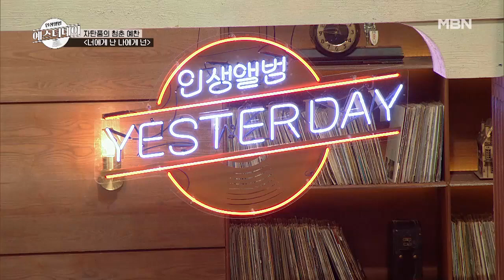이 노래를 듣고 비 맞으러 뛰어간 사람!? (Feat.영화 클래식) 자탄풍의 ‹너에게 난 나에게 넌› MBN 201204 방송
이 노래를 듣고 비 맞으러 뛰어간 사람!? (Feat.영화 클래식) 자탄풍의 ‹너에게 난 나에게 넌›